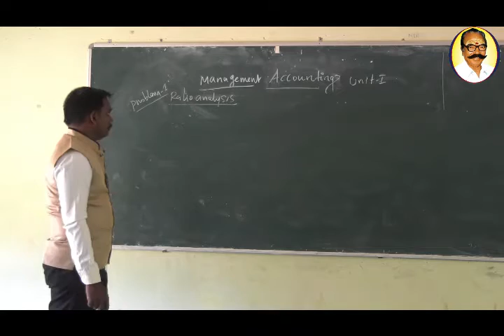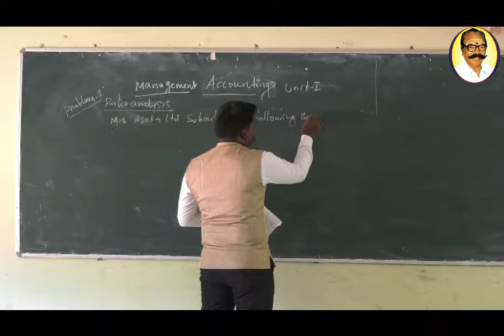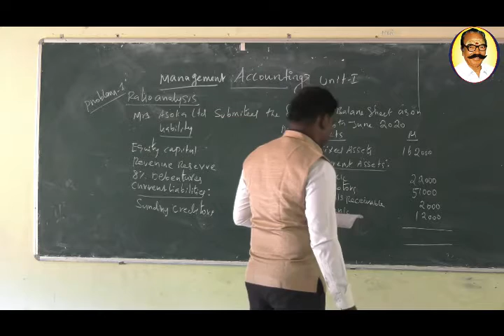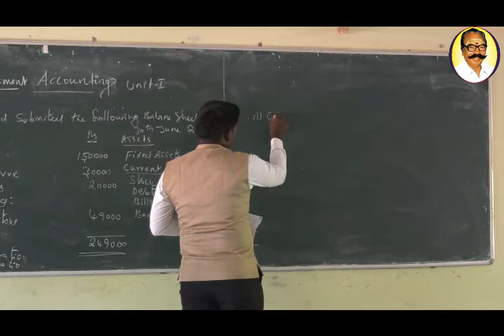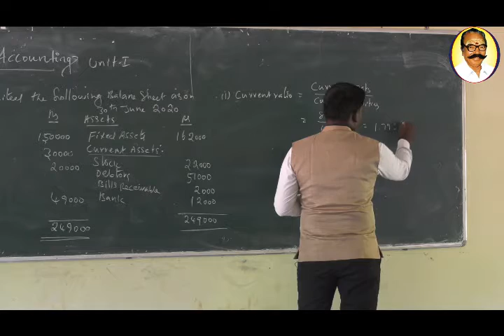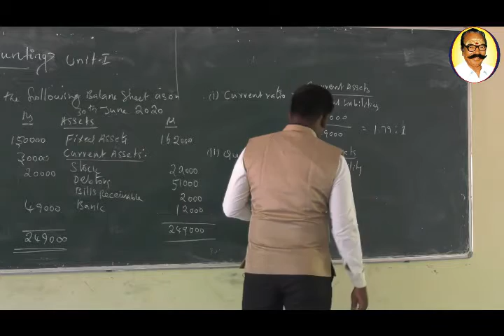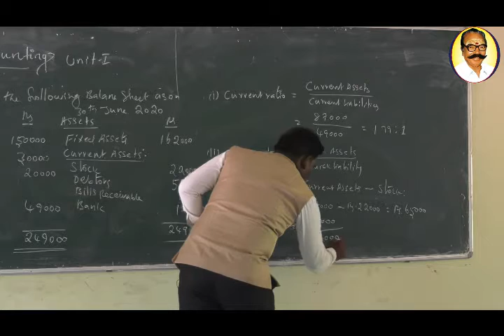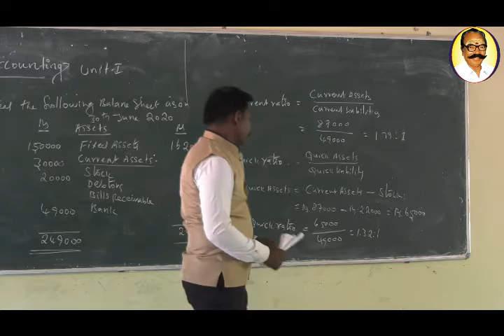RATIO ANALYSIS | PART 1 | MANAGEMENT ACCOUNTING | COMMERCE | B.com | MRC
Meenakshi Ramasamy Group of institution
MR.Kalvi Nagar , thathanur , ariyalur Dt , 621804